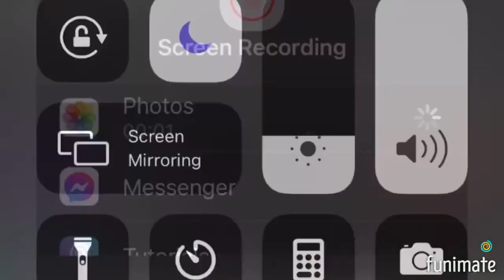I Unlocked The StreetSweeper Shotgun on Cold War and it’s insane